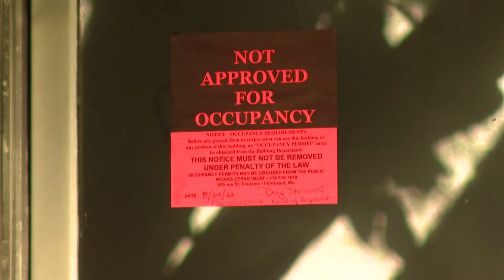Toddler dies after house fire in Florissant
Florissant Valley Protection fire District said the 2-year-old firefighters rescued from a house fire Wednesday died from his injuries.

Boarded-up windows remain at the Martinez family home on Loekes Drive after a fire overwhelmed their house Wednesday morning.

“When they arrived, they found a house that was on fire. With reports of a victim inside,” Florissant Valley Fire Protection District Chief Jason Hoevelman said.

Hoevelman said they had multiple crews working on the fire and searching for the missing child.

Crews from fire departments in Hazelwood, Black Jack, Berkley, Robertson all assisted in putting out the fire along with Christian Hospital EMS.

“They did find him in a bathroom vanity, which is unfortunate. It didn't slow down the search a whole lot because the house was small. Luckily, we had a lot of crews in there,” Hovelman said.